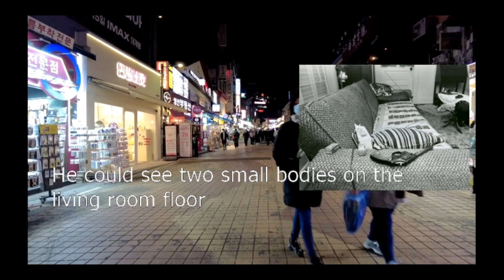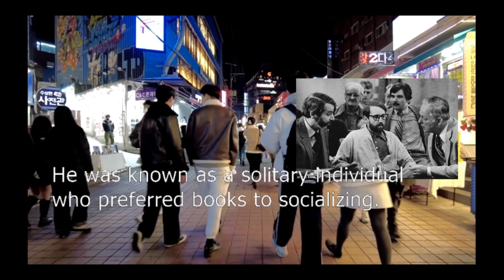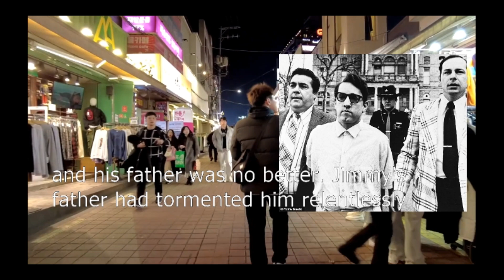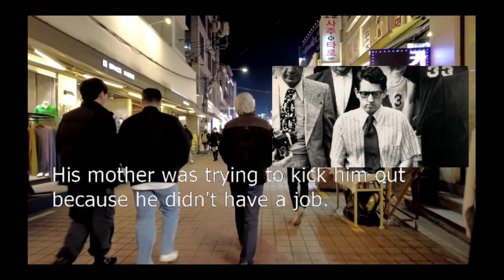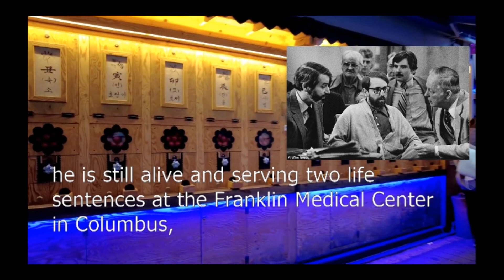Murder of RUPPERT Family Ep. 6 🛑 True Crime